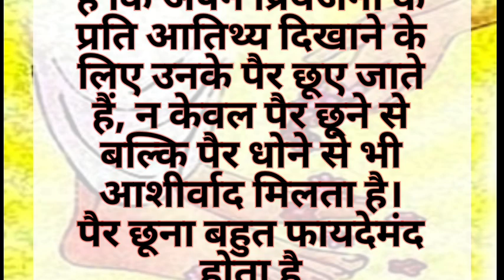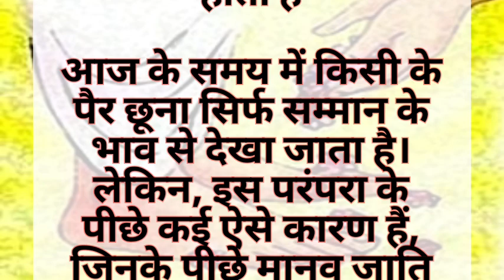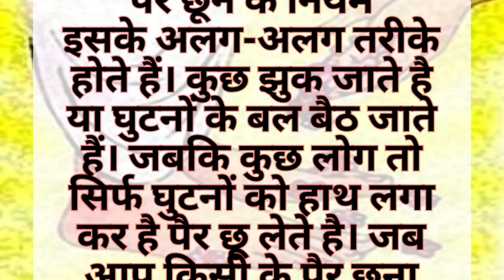इस तरीके से बड़ों के पैर छूने से मिलेगी उन्नति, नव ग्रहों का दोष होता है दूर..